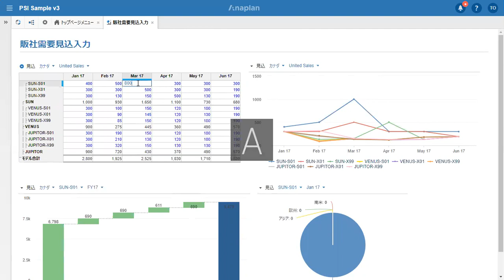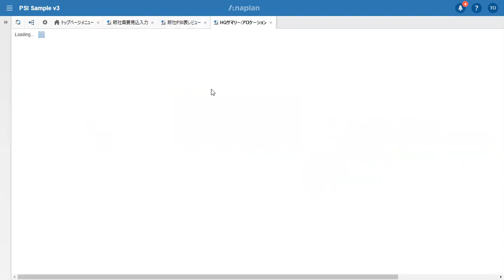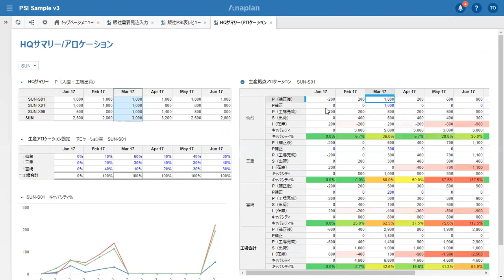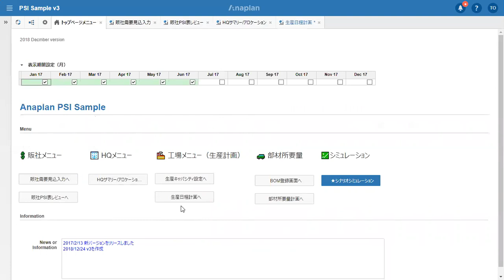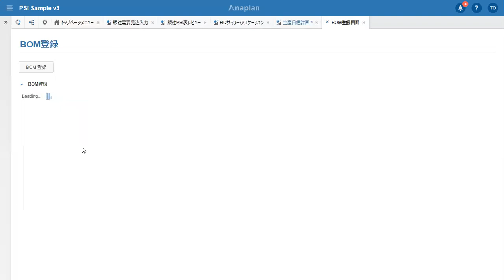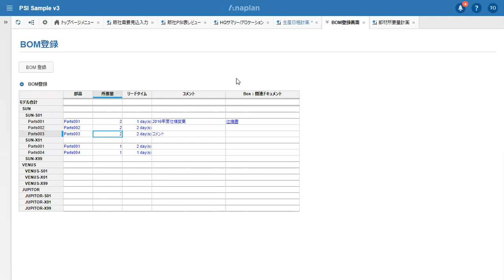Demo Movie - Anaplan: PSI（生販在）デモ - 基本編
サプライチェーン業界のPSI（生販在）の需要見込を入力していくアプリケーションです。本ビデオは製造業のお客様がPOC（Proof of Concept: 概念実証）の検証において作成したものをデモ化したものになります。